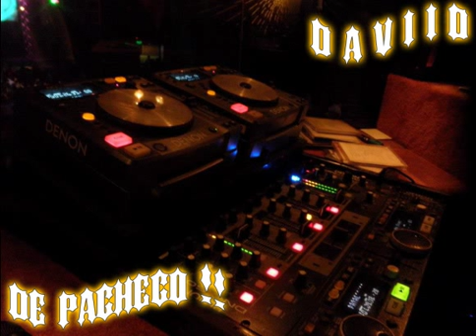♥ TROPITANGO ♥ - Tienes Que Regresar ♫ ♫